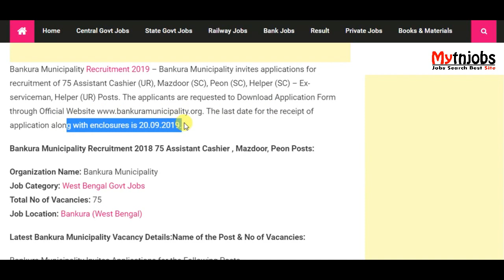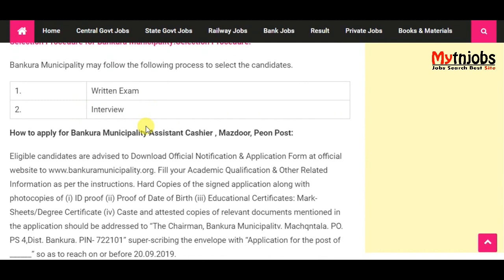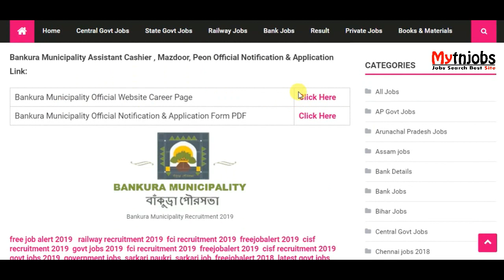Bankura Municipality Recruitment 2019 | 75 Peon Posts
September 13, 2019 mytnjobs
Bankura Municipality Recruitment 2019 – Bankura Municipality invites applications for recruitment of 75 Assistant Cashier (UR), Mazdoor (SC), Peon (SC), Helper (SC) – Ex-serviceman, Helper (UR) Posts. The applicants are requested to Download Application Form through Official The last date for the receipt of application along with enclosures is 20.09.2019.

Bankura Municipality Recruitment 2018 75 Assistant Cashier , Mazdoor, Peon Posts:

Organization Name: Bankura Municipality
Job Category: West Bengal Govt Jobs
Total No of Vacancies: 75
Job Location: Bankura (West Bengal)

Latest Bankura Municipality Vacancy Details:Name of the Post & No of Vacancies:

Bankura Municipality Invites Applications for the Following Posts

SI No Name of Post No. of Post
01 Assistant Cashier (UR) 01
02 Sanitary Assistant (SC) 01
Sanitary Assistant ( UR) 01
Sanitary Assistant ( UR)-EC 01
03 Mazdoor (SC) 07
Mazdoor ( SC) -EC 02
Mazdoor (SC) – Ex-serviceman 01
Mazdoor (ST) 02
Mazdoor (UR) 09
Mazdoor (UR)-EC 07
Mazdoor (UR)-Ex-serviceman 03
Mazdoor (UR) – Person with disability 01
Mazdoor (UR)- Meritorious Sportsman 01
Mazdoor (OBC-A) 03
Mazdoor (OBC-B) 02
Mazdoor (OBC-A)-EC 01
Mazdoor (OBC-B)-EC 01
04 Peon (SC) 01
Peon ( UR) 01
Peon ( UR)- EC 01
05 Helper (SC) 05
Helper (SC) – Ex-serviceman 01
Helper (UR) 12
Helper (UR) -Ex-serviceman 03
Helper (UR) – Meritorious Sportsman 01
Helper ( OBC-A) 04
Helper ( OBC-A) -EC 02
Total 75
Eligibility Criteria for Bankura Municipality Vacancy 2019:

Educational Qualification:

SI No Name of Post Qualification
1. Assistant Cashier (UR) Passed in Madhyamik or equivalent Examination from any Board recognized by the Govt. Candidates having experience in accounting and working with computers will get preference. Departmental candidates, having requisite qualifications and fulfilling other criteria for direct recruitment, working in the pay scales below to that of Assistant Cashier, shall also be eligible to compete along with the other candidates.
2. Sanitary Assistant Passed in Madhyamik or equivalent Examination from any Board recognized by the Govt. For appointment to the post, Successful completion of a preservice training shall be compulsory. The time and manner of such training shall be such as may be determined by the Board of Councilors.
3. Mazdoor Passed Class VIII from any Government recognized Institution. Preference shall be given on good physique and sportsmanship.
4. Peon Passed Class VIII from any Government recognized Institution. Preference shall be given on good physique and sportsmanship.
5. Helper Passed Class VIII from any Government recognized Institution. Preference shall be given on good physique and sportsmanship

SI No Name of Post Age Limit
1. Assistant Cashier (UR) Minimum age is 18 years and Maximum age is 40 years. SC, ST and OBC candidates will get relaxation of upper age as per rule of W.B. Govt.
2. Sanitary Assistant Minimum age is 18 years and Maximum age is 40 years. SC, ST and OBC candidates will get relaxation of upper age as per rule of W.B. Govt.
3. Mazdoor Minimum age is i8 years and Maximum age is 40 years. SC, ST and OBC candidates will get relaxation of upper age as per rule of W.B. Govt.
4. Peon Minimum age is 18 years and Maximum age is 40 years. SC, ST and OBC candidates will get relaxation of upper age as per rule of W.B. Govt
5. Helper Minimum age is 18 years and Maximum age is 40 years. SC, ST and OBC candidates will get relaxation of upper age as per rule of W.B. Govt.
Candidates Relaxation in Upper Age limit will be provided as per Govt. Rules. Go through Bankura Municipality official Notification 2019 for more reference

Salary Details:

SI No Name of Post Pay scale
1. Assistant Cashier (UR) PB-2 (Rs.5400- 25,200/-) Grade Pay Rs.2600/- P.R.S.-6.
2. Sanitary Assistant PB-2 (Rs.5400- 25,200/-) Grade Pay Rs.2600/- P.R.S.-6.
3. Mazdoor PB-1 (Rs.4900- 16,2001-) Grade Pay Rs.1700/- P.R.S.-1.
4. Peon PB-1 (Rs”4900- 16,200/-) Grade Pay Rs.1700/- P.R.S.-1.
5. Helper PB-1 (Rs.4900- 16,2001-) Grade Pay Rs.1700/- P.R.S.-1.
Selection Procedure for Bankura Municipality:Selection Procedure:

Bankura Municipality may follow the following process to select the candidates.

1. Written Exam
2. Interview